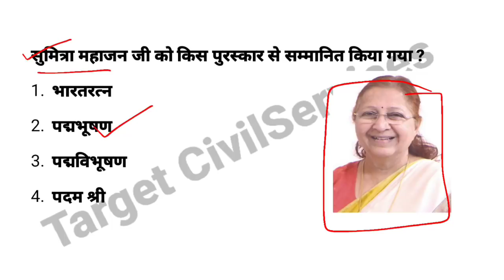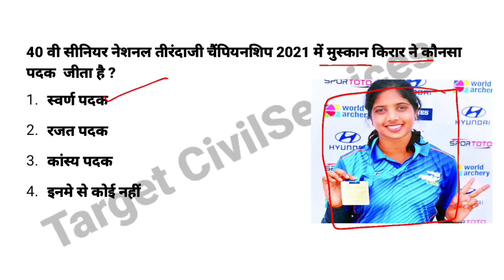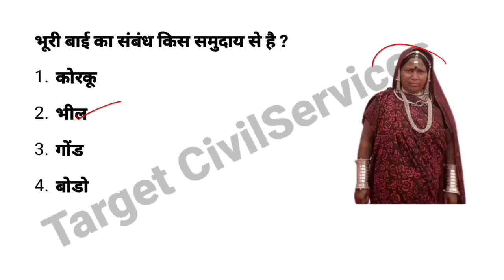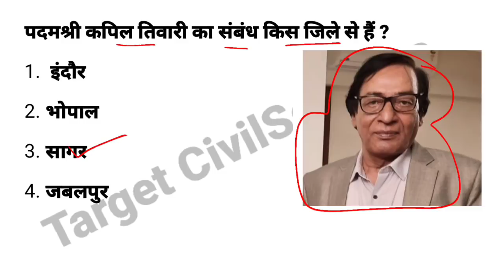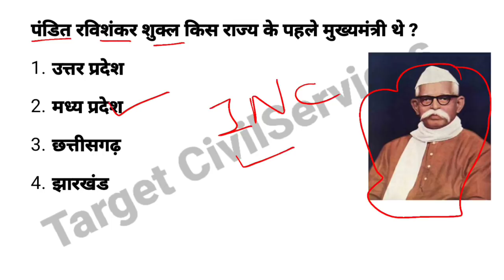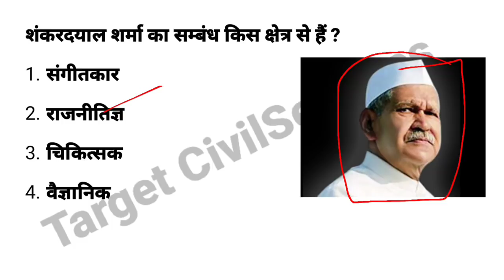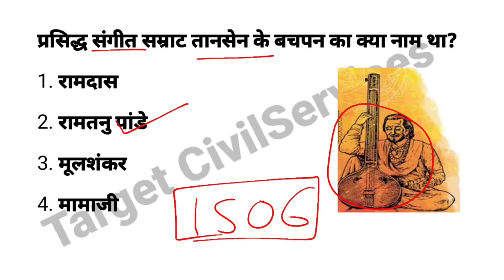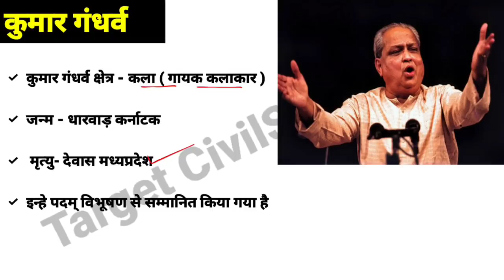मध्य प्रदेश के चर्चित व्यक्ति 2021 | MP ke charchit vykti 2021 | MPGK Mppolice 2022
मध्य प्रदेश के चर्चित व्यक्ति 2021 | Important Person In Madhya Pradesh | MPGK Mppolice 2022
@target CivilServices